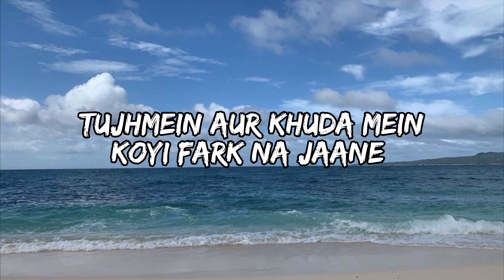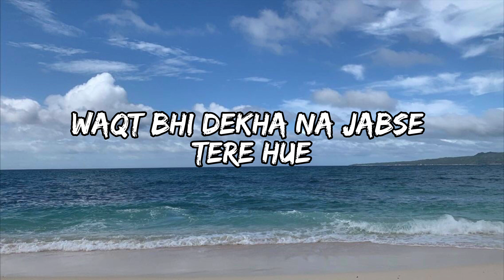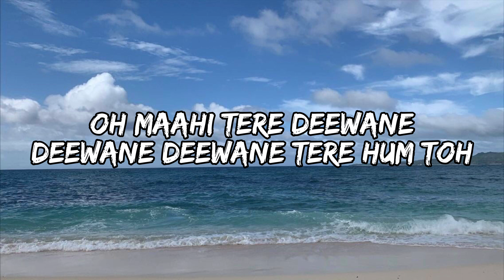Hum Toh Deewane-Elvish yadav&Urbashi Rautela/ Lyrics song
Hum Toh Deewane